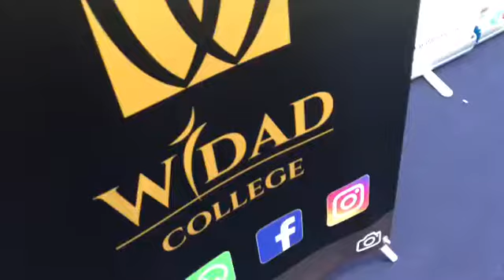2018 MARA Education Carnival - Johor Bahru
Promotion for SPM leavers at Angsana Plaza, Johor Bahru, Johor. (Mac 17-18, 2018)